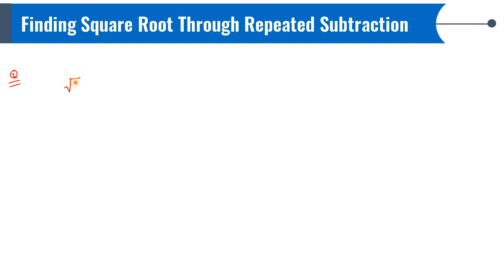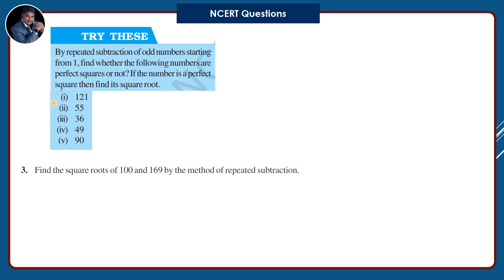Logical Imagination | Finding square root through repeated subtraction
Finding the square root through repeated subtraction is a simple method that involves subtracting consecutive odd numbers from the given number until the result is zero. The number of times the subtraction is performed is the square root of the given number.

Here are the steps involved in this method:

Start with the given number, which we want to find the square root of.

Subtract the first odd number, which is 1, from the given number.

Record the result of this subtraction and subtract the next odd number, which is 3, from the previous result.

Continue this process of subtracting consecutive odd numbers until the result of the subtraction is zero.

Count the number of times you performed the subtraction, and this number is the square root of the given number.

For example, let's find the square root of 25 using this method:

Start with the given number, 25.

Subtract the first odd number, 1, from 25. The result is 24.

Subtract the next odd number, 3, from 24. The result is 21.

Subtract the next odd number, 5, from 21. The result is 16.

Subtract the next odd number, 7, from 16. The result is 9.

Subtract the next odd number, 9, from 9. The result is 0.

We performed the subtraction 5 times, so the square root of 25 is 5.

This method can be a bit tedious for larger numbers, and it is not as efficient as other methods like the Babylonian method. However, it can be useful to understand the concept of square roots and for simple calculations.

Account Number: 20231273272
IFS Code: SBIN0007843
UPI ID : anilkrpaswan2161994@sbi